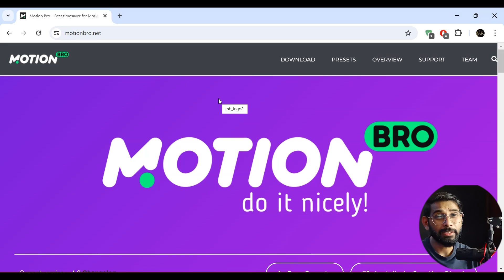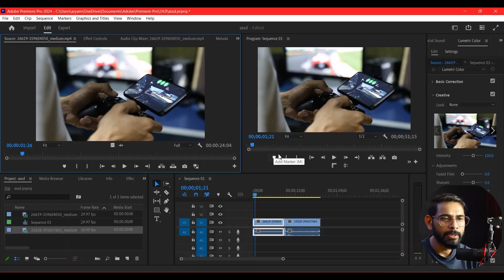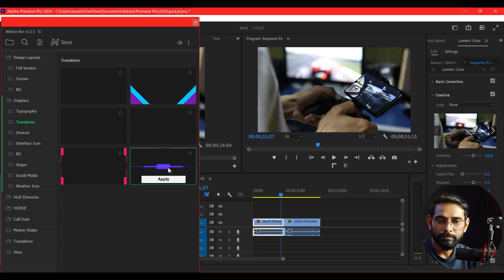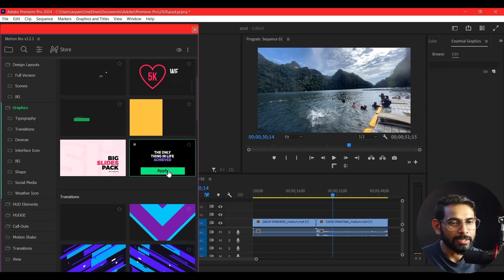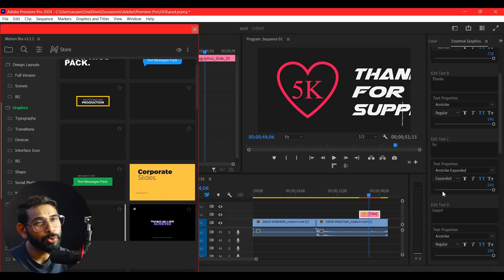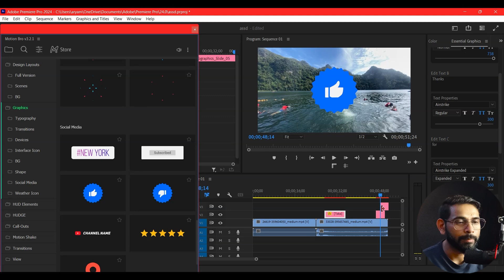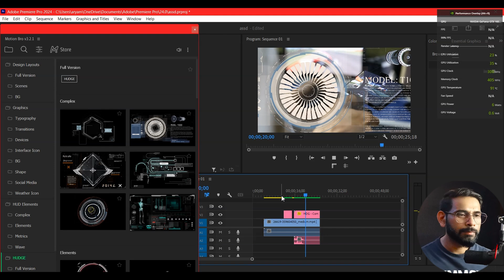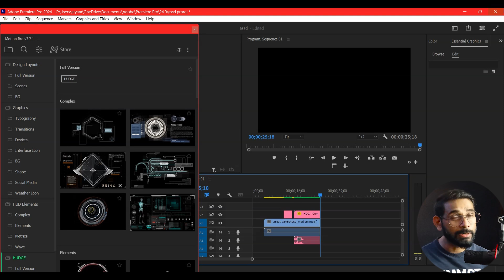Premiere Pro Class - 19, Motion Bro for Premiere Pro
Motion Bro is one of the BEST and easiest to use plugins for Premiere Pro.